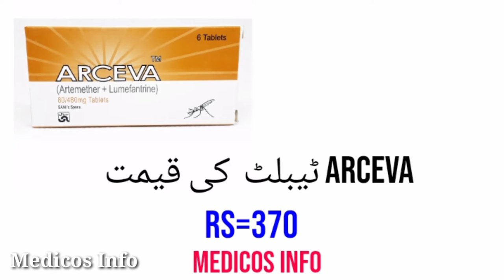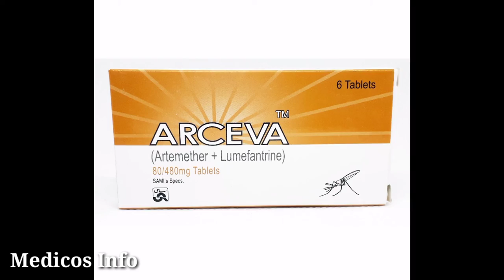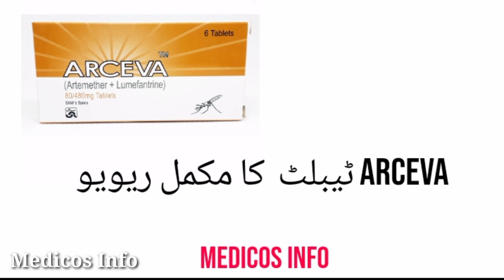artemether lumefantrine tablets | Arceva tablets uses, dosage, benefits & side effects in urdu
Arceva tablets uses in malaria in human body